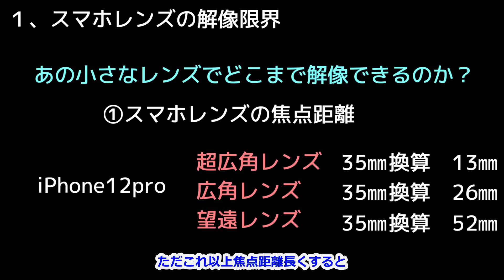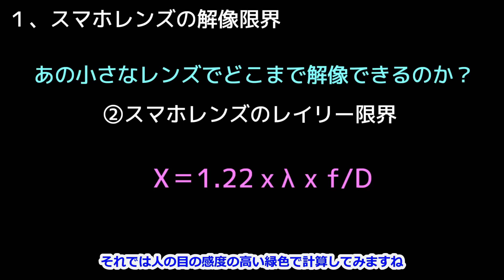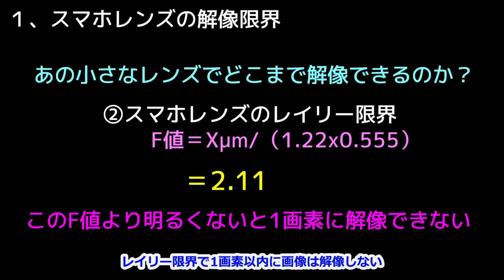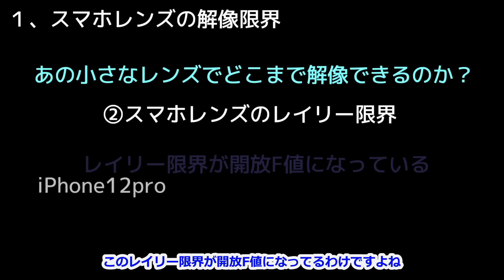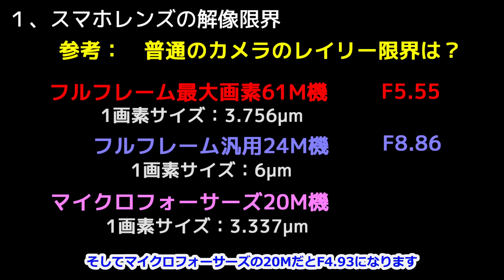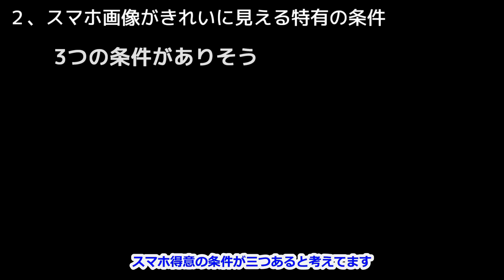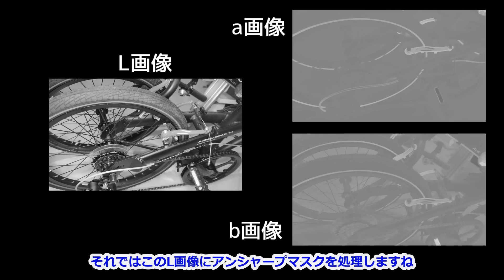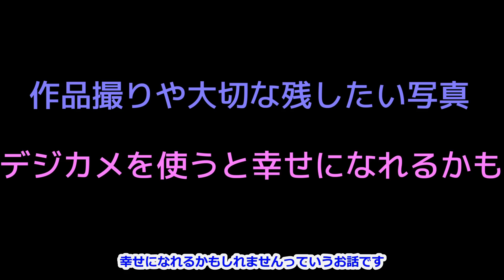【カメラ技術解説】スマホの写真はキレイ！？「スマホカメラを考える」～解像限界から画像処理まで～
最近のスマホの画像はきれいになりましたね。でも、デジカメと何が違うのか？あの小さなレンズでなぜキレイに撮れるのか。スマホ特有の事情も踏まえながら解説してみました。

●目次
00:00 オープニング
01:02 １、スマホレンズ解像限界
01:14 　①スマホレンズの焦点距離
01:58 　②スマホレンズのレイリー限界
08:10　 ③スマホレンズの実際のMTF性能
09:45 ２、スマホ画像がきれいに見える特有の条件
12:09 ３、スマホ流画像処理

●使用機材
【カメラ】
・パナソニック ミラーレス一眼カメラ ルミックス GH5S ボディ

・パナソニック 標準ズームレンズ マイクロフォーサーズ用 ルミックス G X VARIO 12-35mm/F2.8 II ASPH./POWER O.I.S.

【マイク】
・FIFINE K669

●自己紹介

　　精密メカ設計、光学メカ設計、商品企画、プロダクトリーダー、
　　ディビジョンリーダーとして33年間従事